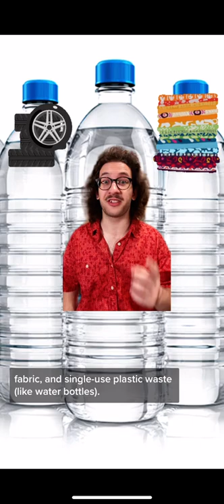Here’s what you need to know about microplastics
Microplastics are being detected almost everywhere in the environment. These tiny particles come from all sorts of different places, but can make their way into our food, drinking water, and air.